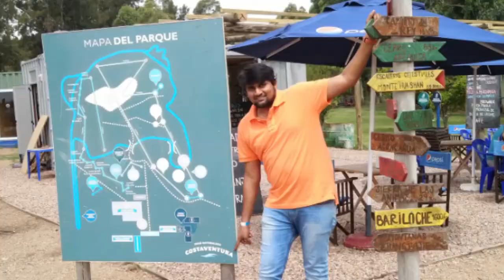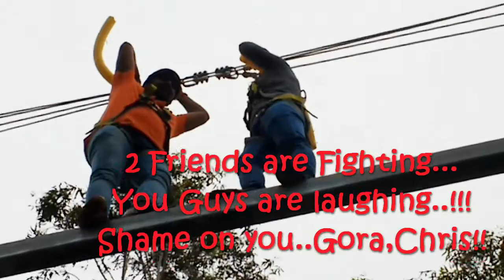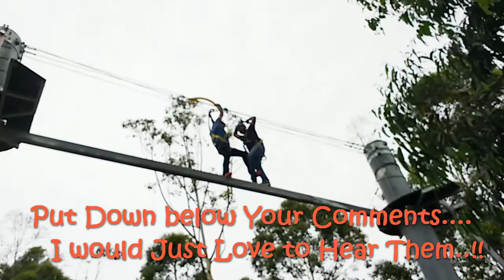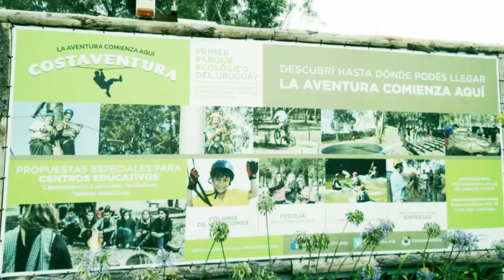Costaventura Fun and Activities | Uruguay Montevideo | Full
The wait is over.The moments we enjoyed in Costaventura (Uruguay, Costa Azul) fun and adventure park. This is the Full version of It.

Credits:
Photo,Videos courtesy: Vikhram(Vicky),Soumyajeet(Sam),
Rayeesa,Gora(me)
Editing:Gora

Many Thanks to Vicky,Siva,Ashutosh,Christina,Rayeesa,Soumyajeet,Gora(myself) for this wonderful trip and Fun together.